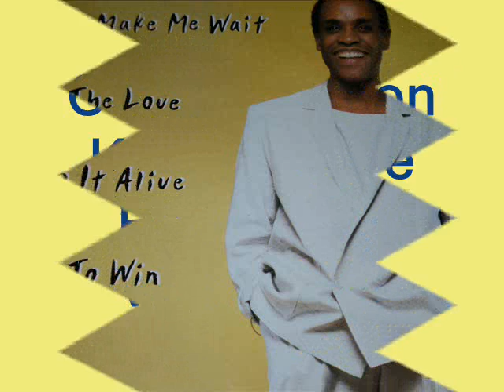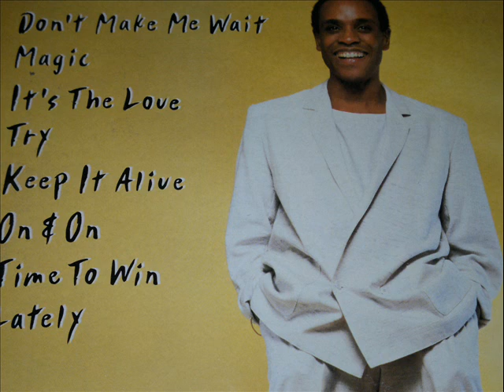Carl Anderson ~ Try (Rare Funk Vinyl 1984) HD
Rare Modern-Soul-Funk Track From Original Vinyl 1984 (HD Sound)